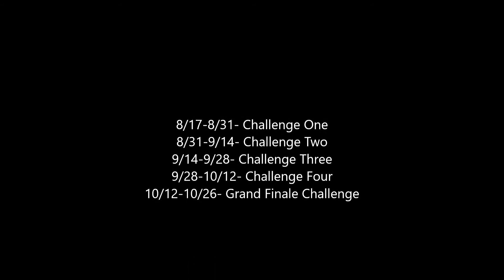The Great DeKalbian Nailed It Bake Off Trailer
This is the trailer for the first season of "The Great DeKalbian Nailed It Bake Off"! A free on-going program run through the DeKalb Public Library.